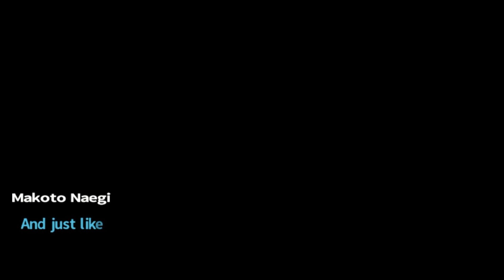4pixels: Danganronpa - Part 14 - Sayaka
Now that we have lost Sayaka, Monokuma gathers us together to tell us what we must do now---find the culprit so that they don't get away and so that we don't.